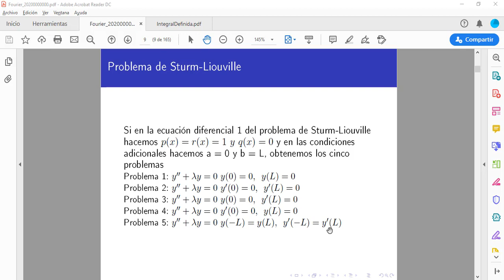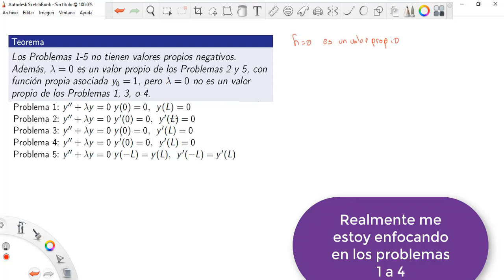3. Problema de Sturm-Liouville parte 2 (Teorema 1)